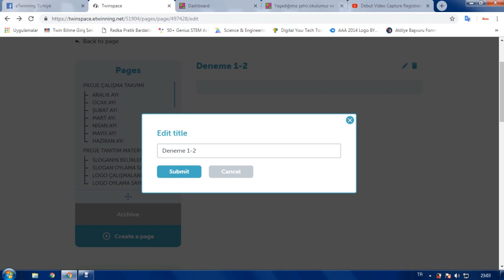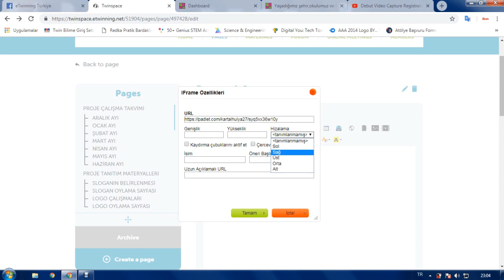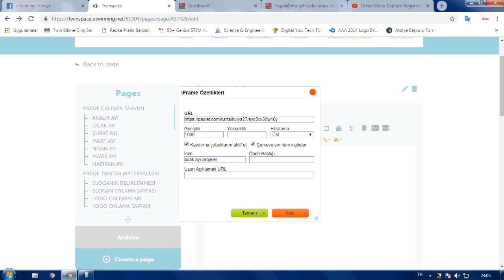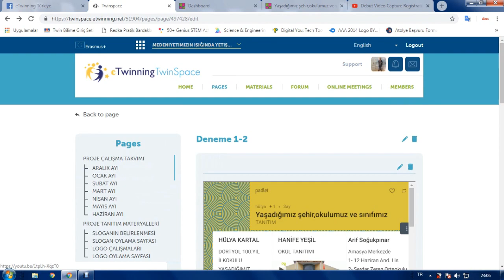eTwinning padlet Iframe - embed entegresi Twinspace Yeni Arayüz